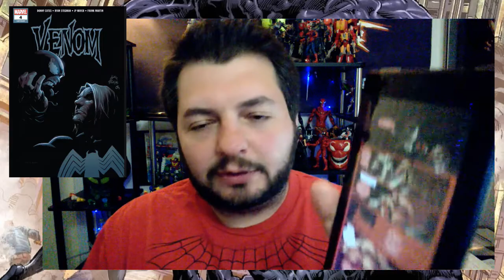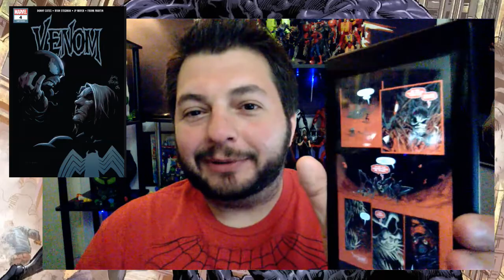The Venom Vlog #210: Venom Issue 4 Review!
Venom Vlog Theme Song "Paint it, Black" by Ciara (originally performed by The Rolling Stones):

Carnage Vlog Theme Song "Red Right Hand" by Karliene (originally performed by Nick Cave & The Bad Seeds)

Til All Are One Theme Song "Transformer (rare studio version)" by Gnarls Barkley